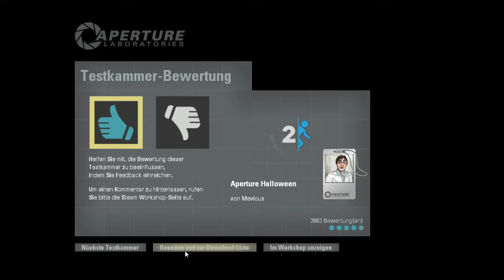Let's Play Portal 2 (16) - This is Halloween Again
Wir spielen noch einmal eine Halloween-Map: "Aperture Halloween" ist ein Gemeinschaftswerk mehrerer namhafter Mapper. Leicht gruselig, schön knifflig und einfach gut!

Spiel entwickelt von Valve, erschienen 2011 für Steam